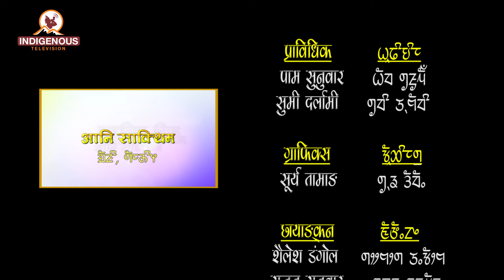एउटै अंग्रेजी भित्र अनेकाै प्रकार हुन्छ बाझ्दैनन, हामी चाही अलि नमिल्दा झगडा: Hark Jung Limbu।Ep_119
कार्यक्रम : आनि साक्थिम
प्रस्तोता : निशेष आङ्देम्बे
अतिथी : हर्कजङ कुरुम्बाङ लिम्बू ( लेखक )
प्रस्तोता : संगीता सुहाङ / इन्दिरा नेम्बाङ / निशेष आङ्देम्बे

MCR Chief:
Pam Sunuwar

Camera Person:
Anish khadgi

Reporter:
Dolma Sherpa

Editor Chief:
Rojina Lama

Video Editor:
Anjana Rai

VFX/Operations
Surya Lama

Marketing Chief:
Shailesh Dangol

Executive Producer:
Kumar Yatru

Managing Director:
Jagat Dong

Chair Person:
Dev Kumar Sunuwar